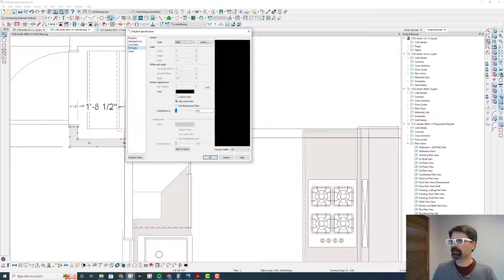FASTEST Wall Bracing I've Found Yet | Chief Architect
I used to cringe when I got to the wall bracing plan because I used to draw polylines with a solid fill around each wall where the engineer spec'd wall bracing. BUT NO LONGER! Check out this video to see how I do it now.

Do you find these videos helpful? Would you consider supporting this information for the price of a cup of coffee?

SAVE TIME
Save yourself many hours and headache of planning out the defaults and layers you need to draw a HANDSOME set of plans! Purchase my X11 (also works in X12) template